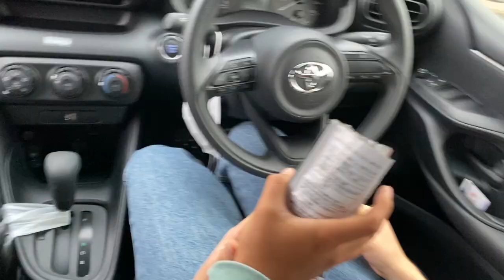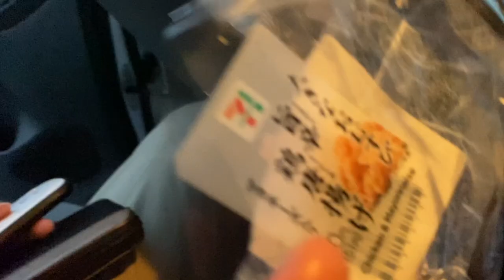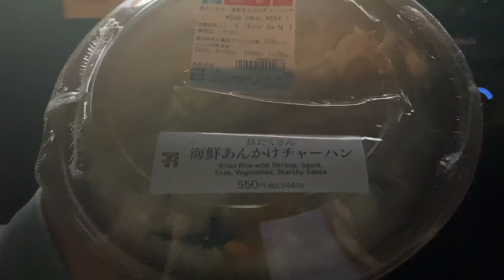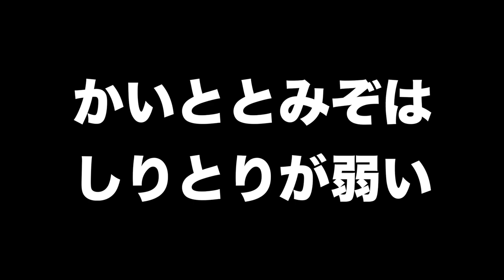【過酷注意】地獄のコンビニ商品しりとり！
カイトTikTok

kaito's lifestyle